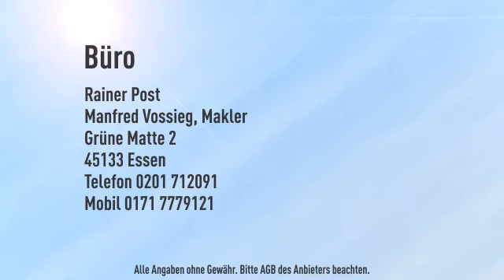Zentrale Lage direkt in der City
Objektnr.: 3453
Informationen zum Energieausweis:
Baujahr: 1978
Energieausweistyp: Verbrauchsausweis
Energiebedarf: 107.1kWh/(m²*a)
Heizungstyp: Fernwärme
wesentliche Energieträger: Fernwärme